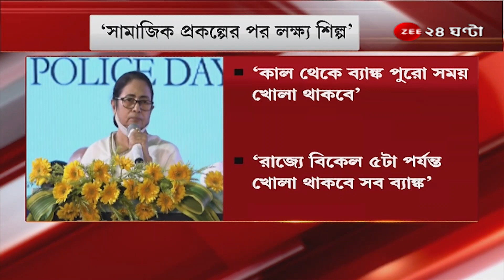মনে রাখবেন, মুরগির পলট্রি তৈরি করাও একটা ইন্ডাস্ট্রি: ভবিষ্যতে অনেক কাজের সুযোগের আশ্বাস Mamata র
মনে রাখবেন, মুরগির পলট্রি তৈরি করাও একটা ইন্ডাস্ট্রি: ভবিষ্যতে অনেক কাজের সুযোগের আশ্বাস Mamata Banerjee র